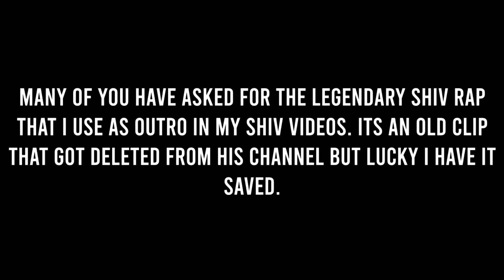The legendary Rage ShivFps rap.